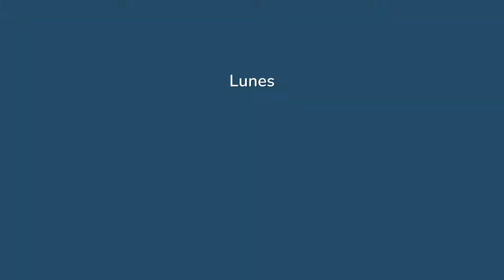Hokko Life Primer contacto